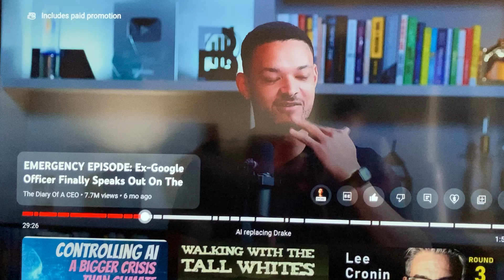Scary Smart 02